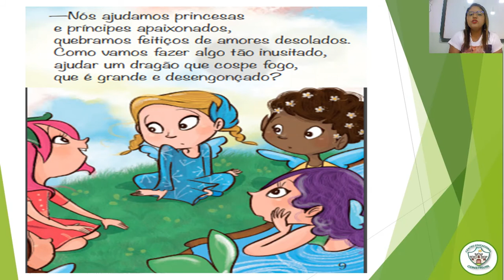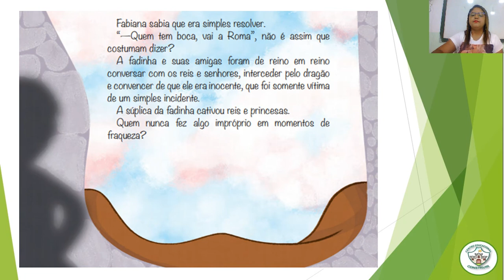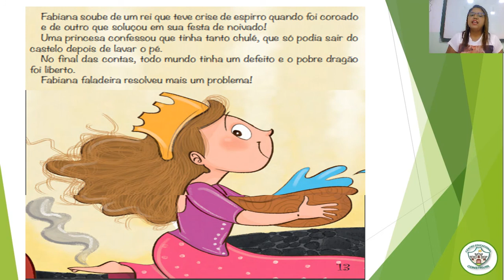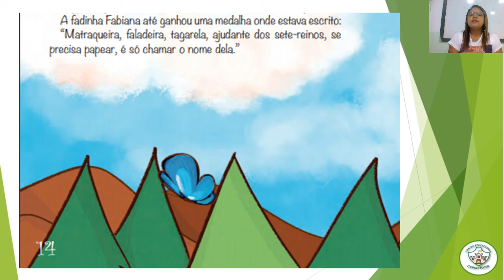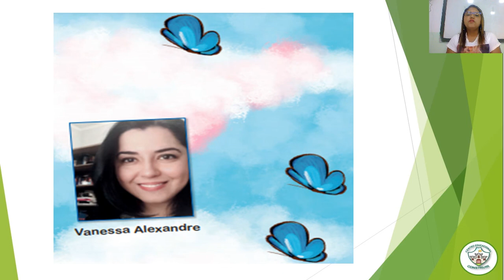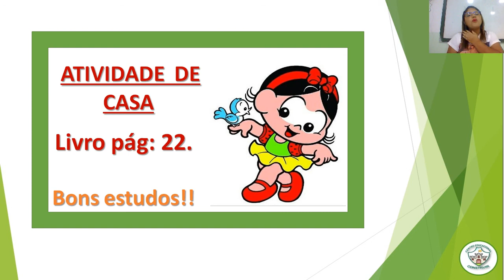1º ANBO - AULA DE LITERATURA INFANTIL - 09/04/2021